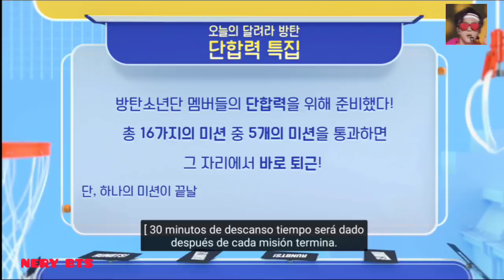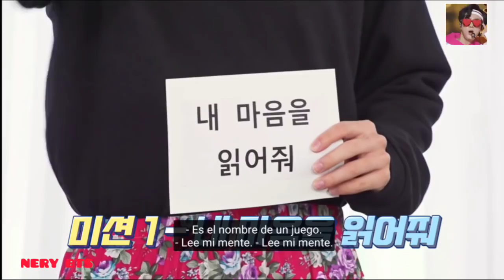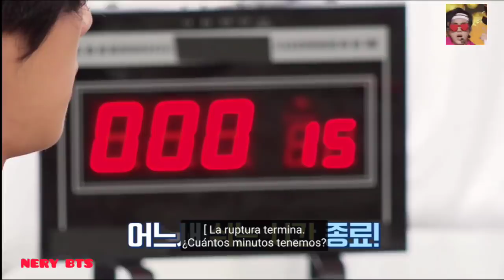✓BTS RUN! 2020.EP.116 [SUB ESPAÑOL]VLIVE